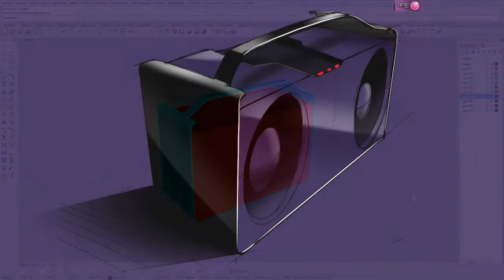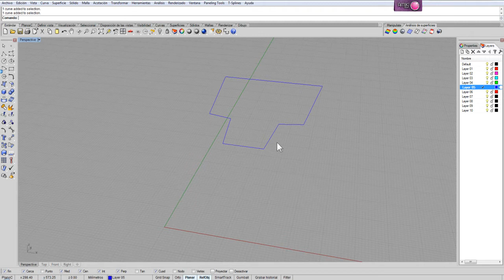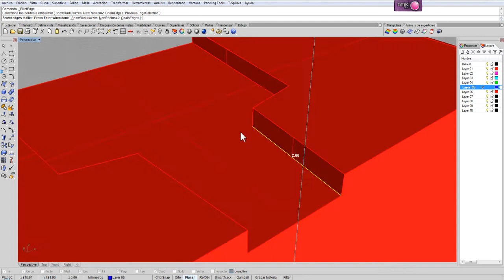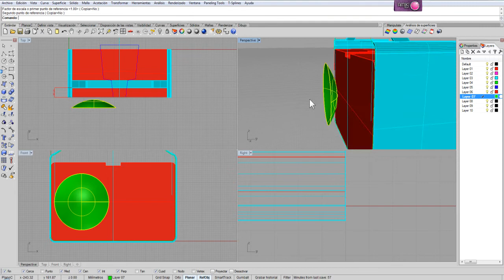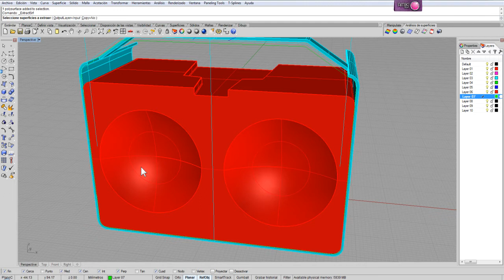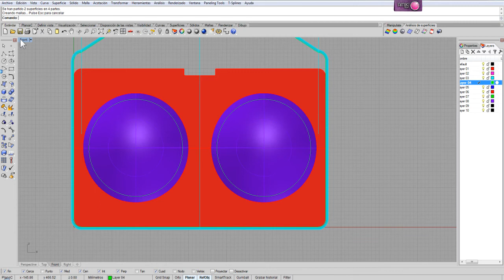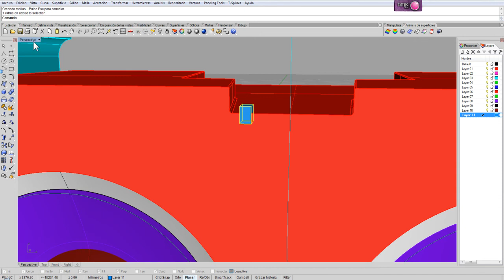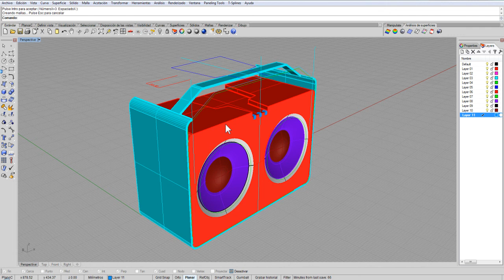Tutorial de Rhinoceros parte 9 Bocinas para iPod 2/2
Terminamos de modelar las bocinas esperando mostrarles como es la construcción de un modelo 3D basado en un Diseño.
y o buscarnos en Facebook como AMIKI DESIGN.